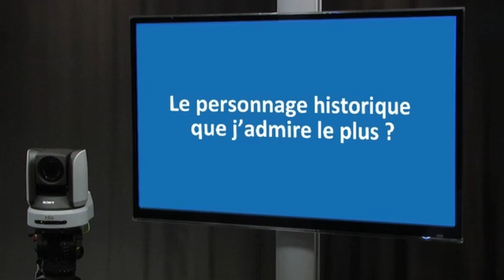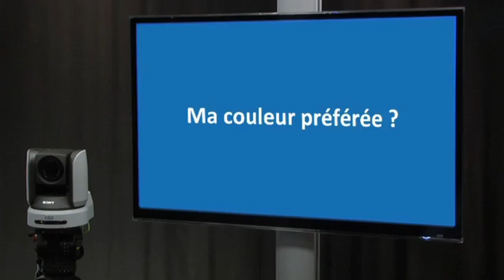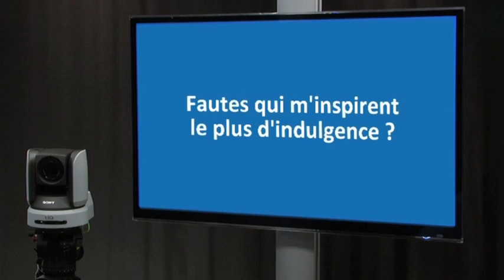A Poil les financiers ! Avec Charles Gave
Economiste iconoclaste libéral et financier, Charles Gave a écrit quelques ouvrages tels que « Des lions menés par des ânes », « L’Etat est mort, vive l’état » ou encore « Un libéral nommé Jésus »… Mais qui est-il vraiment ? A découvrir dans A Poil les financiers !